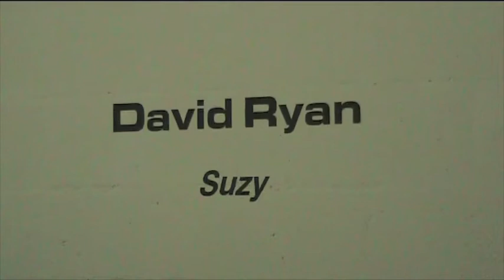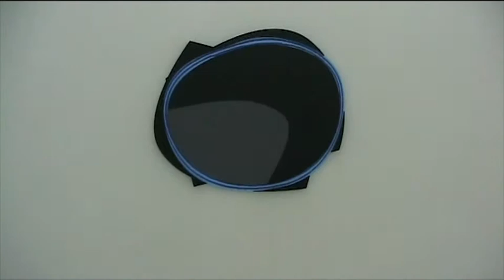David Ryan, "Suzy" at Galerie Richard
David Ryan's exhibition "Suzy" at Galerie Jean-Luc & Takako Richard in Paris from March 14th until April 22nd, 2009